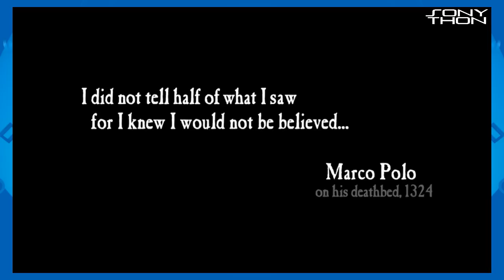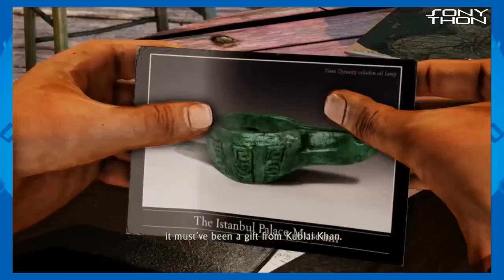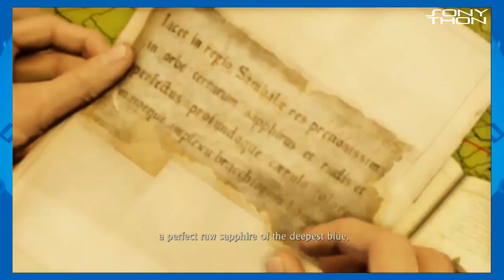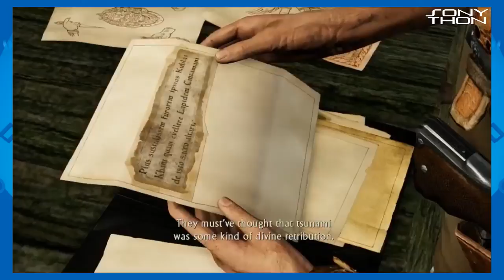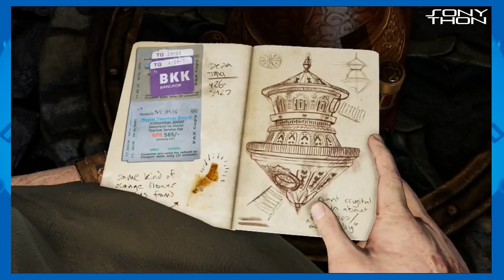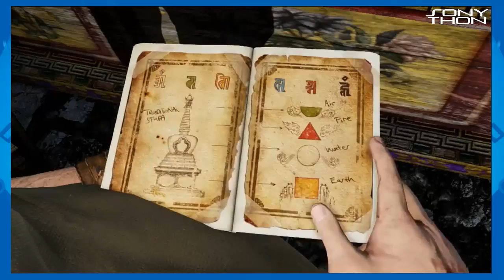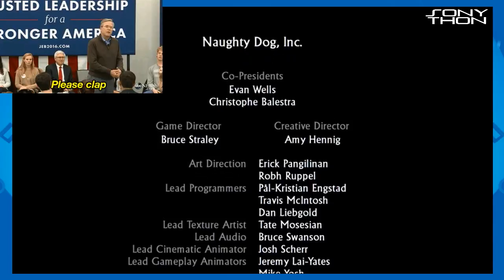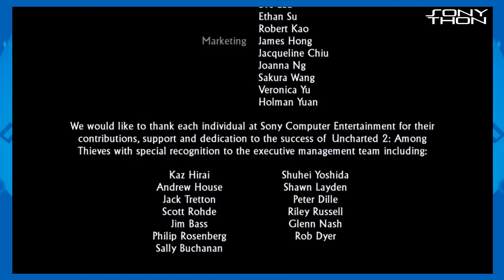The HFC Sonython: This One's for the Kids! [#27: Uncharted 2]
HellfireComms is back with a brand new charity marathon! This time around we decided to put down the SNES's, the Gamecubes and the WIi's and instead take a look at Sony's back catalog of titles. Crash, Spyro, Metal Gear...what is it you think of when you think of Sony Playstation? We've probably got like...pfft. Seventy percent of those.

Still, we've got two weeks worth of games to plow through and we'll hopefully be raising a pretty penny for Child's Play along the way! They raise funds to purchase games and toys for kids stuck in hospital. It's a pretty boring place at the best of time, and we can think of no better way to help these kids out than by playing games on the internet. It's...it's all we really have, but damn it we do it with a smile! So grab a drink, kick back and get ready for some gosh darn VIDEO GAMES!!!

Next up is Uncharted 2 with Loophole!